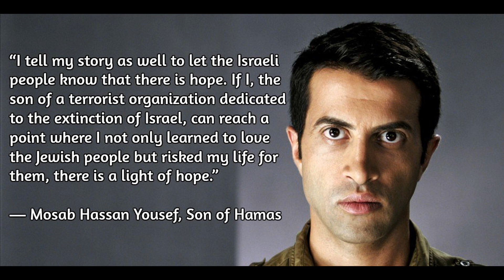Israel-Hamas War: Son of Hamas Leader Says Annihilate Hamas Now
Mosab Hassan Yousef, the son of Hamas leader Sheikh Hassan Yousef says Israel must annihilate Hamas now.